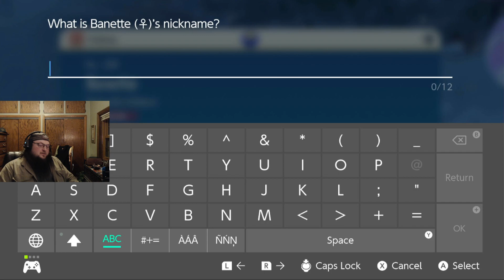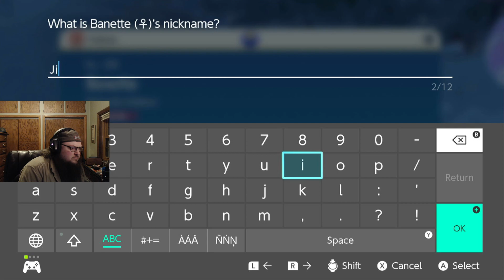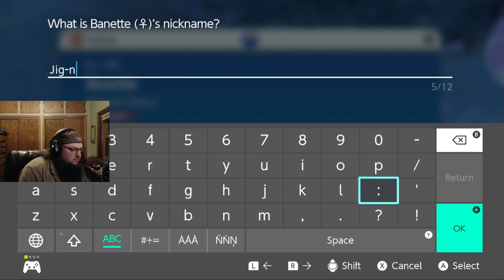Blinded By Banette (Pokemon Violet #22)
season 6 of the draftlocke series kicks off (all previous seasons if you're curious about how it started).

New game, new mons, same ol' trio of trainers. The rules are kinda in flux as we go in largely blind and have to switch things up on the fly to accommodate.